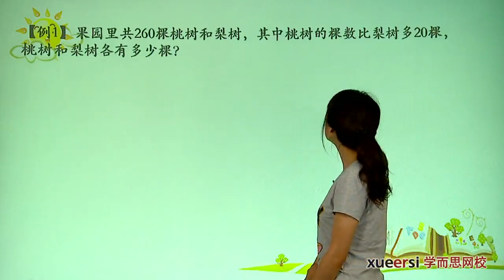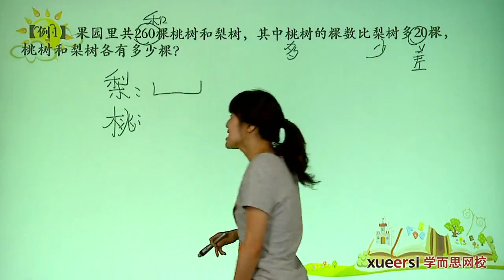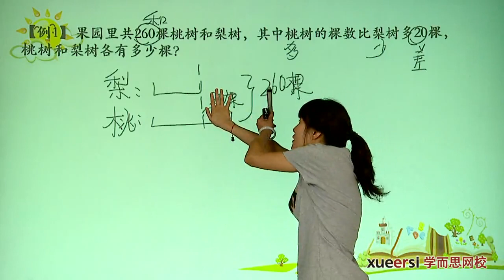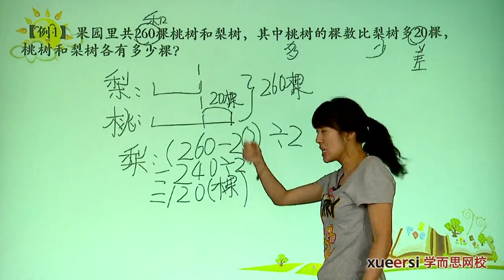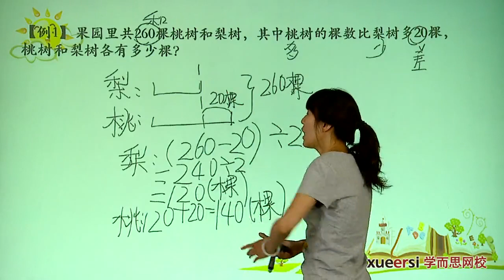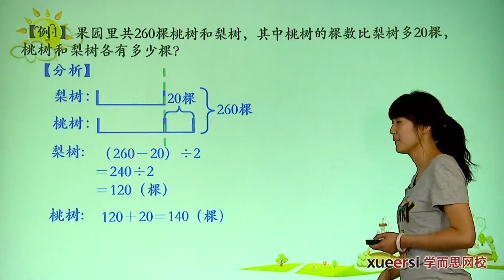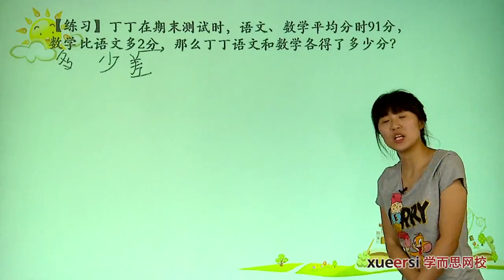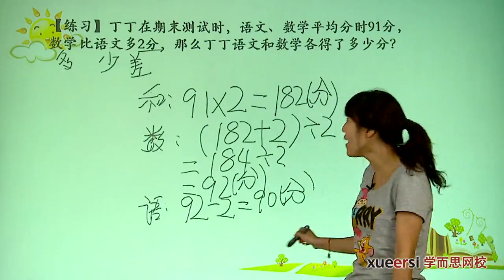学而思 三年级 和差倍问题奥数拓展例1